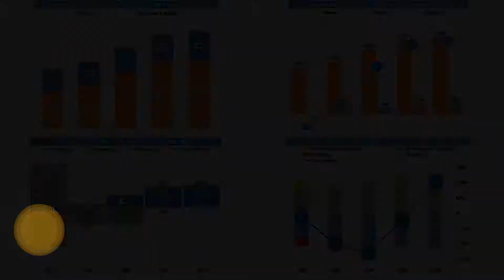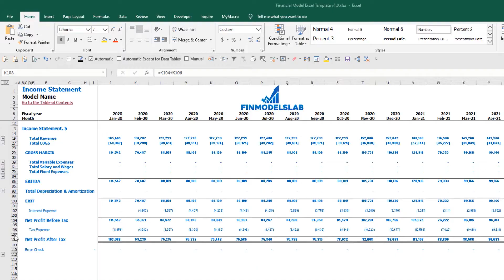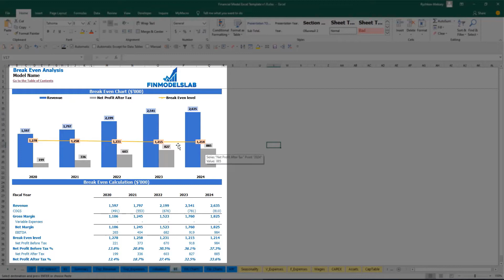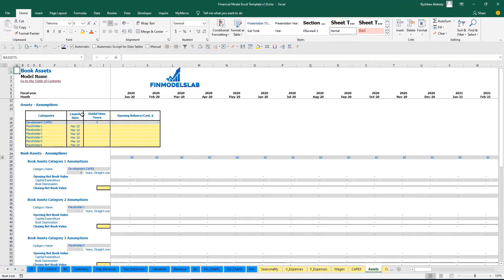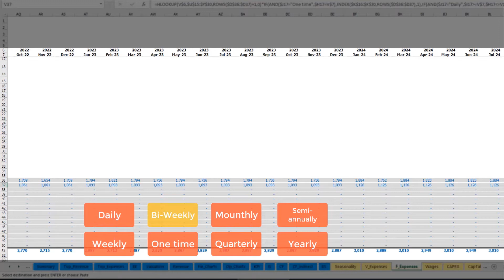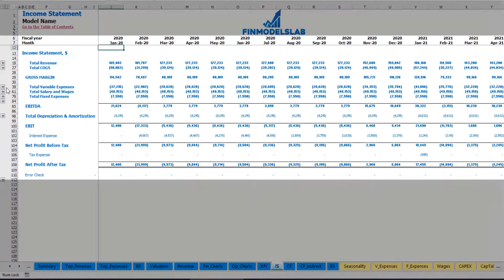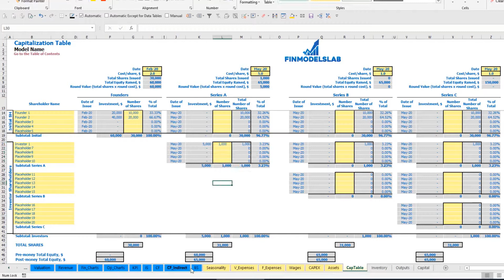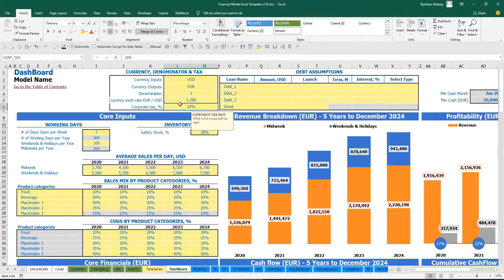How to Build a Sandwich Bar 3 Statement Financial Projection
Five-year sandwich bar financial projection model template for fundraising and business planning for startups and entrepreneurs. Key financial charts, summaries, metrics, and funding forecasts are built-in. Created with the mind of the sandwich bar business.
Consider using Sandwich Bar Profit Loss Projection before buying the sandwich bar business. Unlocked - edit all.

All necessary reports and calculations, including the Sandwich Bar All In One Dashboard of your start-up, are displayed on a convenient Sandwich Bar dashboard. You do not need to move between sheets to compare important data - everything is visible immediately.

Advantages:

 - Predict Cash Shortages And Surpluses

 - Choose One Of 161 Currencies For Settlements

 - Create An Employee Handbook

 - Sandwich Bar Cashflow Projection Gives You More Clarity

 - Better Understand Your Customers

 - Sandwich Bar Startup Financial Model Uncover New Opportunities

Chapters:

BUSINESS MODEL (0:30)

 - Inputs at the Dashboard (0:38)
 - Seasonality Tab (3:12)
 - Products Setup Tab (3:56)

REPORTS (4:25)

 - Income statement (4:40)
 - Cash flow statement (5:00)
 - Indirect cash flow statement (5:09)
 - Balance sheet (5:16)
 - Executive Summary (5:33)
 - TOP Revenue (6:01)
 - TOP Expenses (5:51)
 - Valuation (7:26)
 - Break-Even Analysis (7:59)
 - Financial Charts (8:34)
 - Operational Charts (9:32)
 - Benchmark KPIs (9:59)

INPUTS & COLOR-CODING (11:00)

 - Wages (12:30)
 - Fixed Expenses (15:21)
 - Variable Expenses (19:47)
 - CAPEX (20:54)
 - Capitalization Table (23:18)
 - Debt assumptions (25:45)
 - Currency, denomination, and taxes setup (27:32)